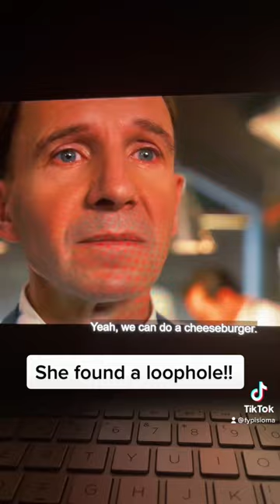The menu pt2